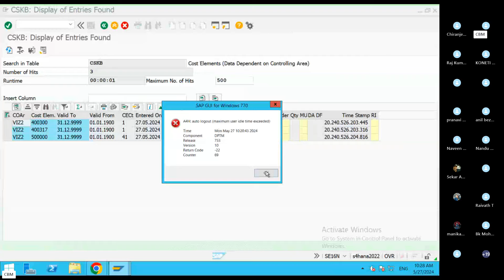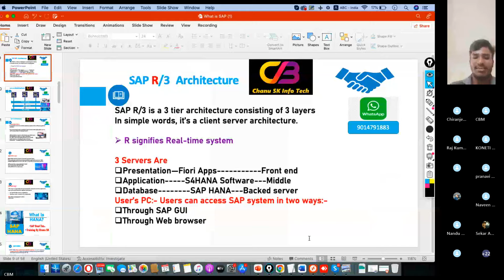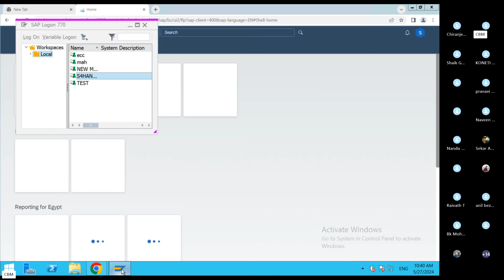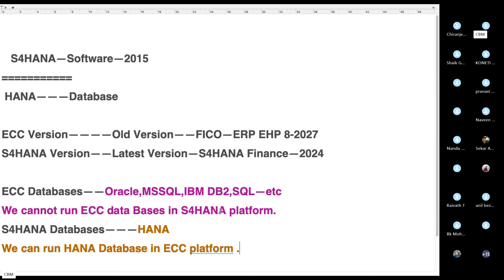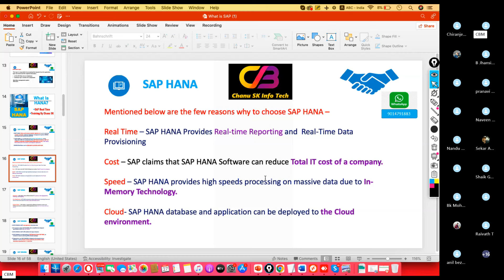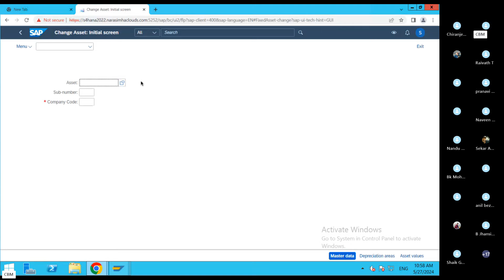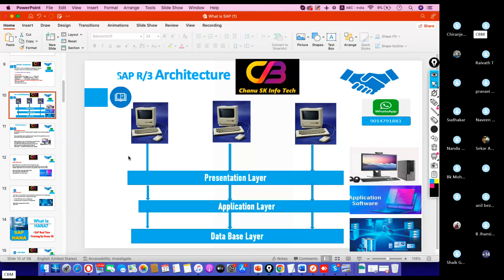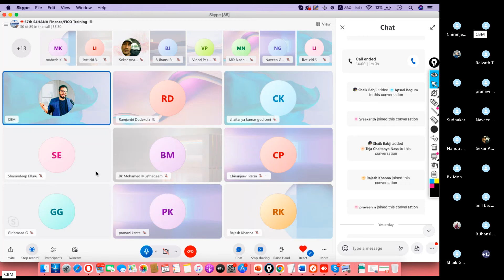S4HANA Finance in Telugu-S4HANA In Telugu-What is S4HANA? What is SAP HANA? ₹SAP FICO In Telugu₹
Chanu SK is the Director of Chanu SK Info Tech and running This Youtube Channel for 5+ years and Giving SAP FICO Online And Offline Training program to Both the Students & Working Professionals.

Chanu SK Info Tech is the No -1 SAP FICO, S4HANA Simple Finance Real-Time Trainer in the SAP Industry who has trained thousands of Students and Working Professionals. Under his Training Thousands of Students and Professionals got placed in Top MNCs as FICO Consultants all over India and Abroad. You can Watch Our SAP FICO Success Stories in Our YouTube Channel Playlist. The Highest Packages are 52 Lacs, 42 Lacs, 25.5 Lacs, 24.5 Lacs 17 Lacs. 100s of Students and Working Professionals got 10 Lacs to 15 Lacs. 100s of Students and Working Professionals got 2.5 to 10 Lacs. We are the Top and Best SAP FICO Training YouTube Channel in Andhra Pradesh, Telangana, Karnataka and Telugu People wherever they are. Ours is the 1st YouTube Channel and Online & Offline Training providers in Telugu Media for Native People for their convenience.

Chanu SK SAP FICO Training In Telugu YouTube Channel is the Top Channel for Both Telugu and English Aspirants and Working Professionals with 453000+ Active Subscribers and having 2500+ Above Videos Uploaded on SAP FICO, S4HANA Simple Finance, SAP MM, SAP End-User R2R P2P O2C. Our SAP FICO Telugu YouTube Channel is very useful For Freshers and Experienced Working People.

Keep supporting and Encourage Us with your Worthy LIKES, COMMENTS and SHARES.

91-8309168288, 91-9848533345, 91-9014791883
SAP FICO Tutorials for beginners in Telugu
SAP FICO Classes
SAP FICO Tutorials
SAP FICO Telugu Training
SAP FICO Telugu Video

About The Trainer Chanu SK:
Chanu SK, who is the Founder of Chanu SK Info Tech, loves to train SAP FICO + S4HANA, MM + S4HANA in Both Online and offline & Corporate Companies, Professionals moreover he has more than 13+ years of experience. He has worked
 as SAP FICO Project manager in DXE and SAP Advisory in IBM and also holds good Finance, Controlling, and financial management exposure too. He is not only a Trainer but also Mentor and Influencer.